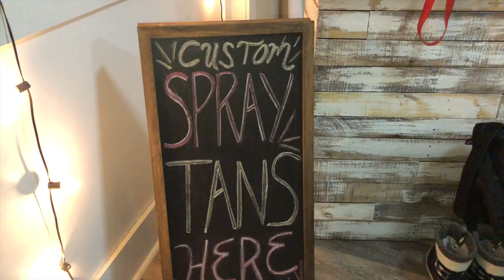Mostly Uncensored: Episode 7 Snow, Spray Tans & Prep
On episode 7 of Mostly Uncensored, Hailey and Ryan are fed up with the snow! You'll see lots of podcasting, training and posing as Hailey and Ryan move closer to competition time.